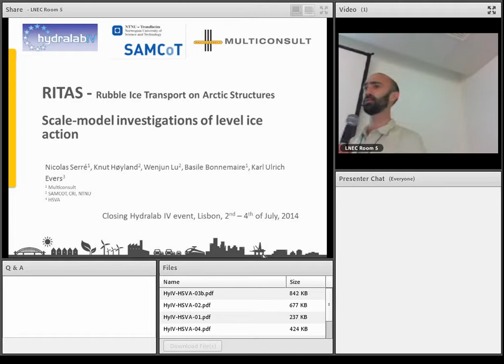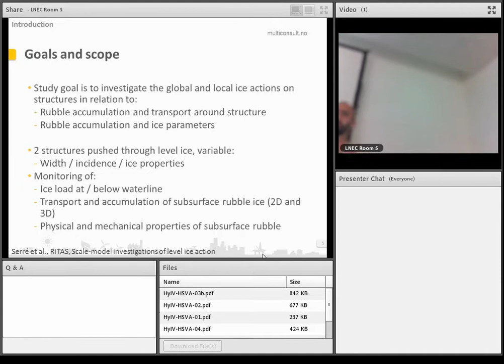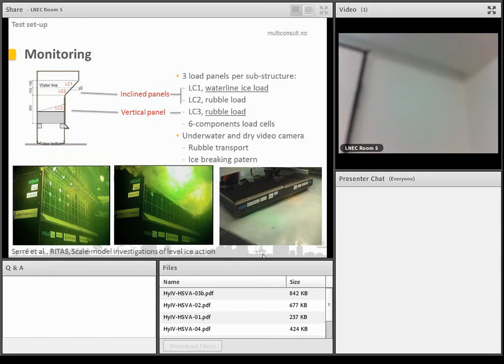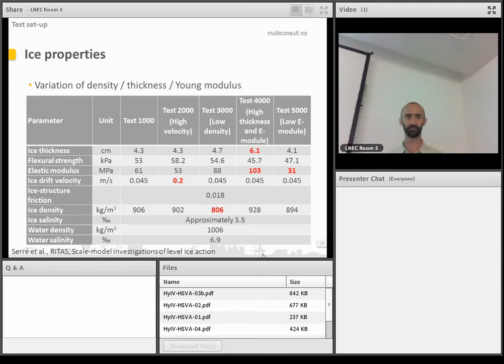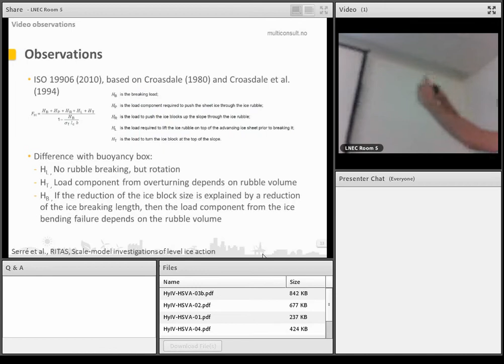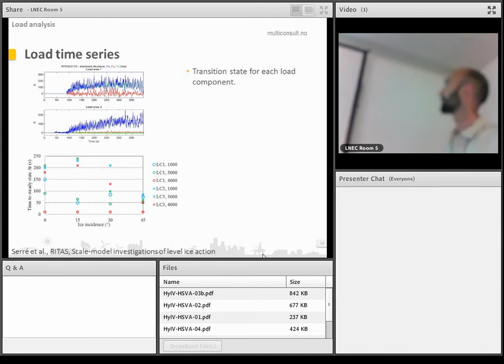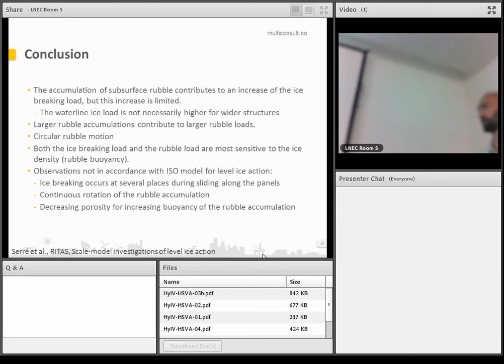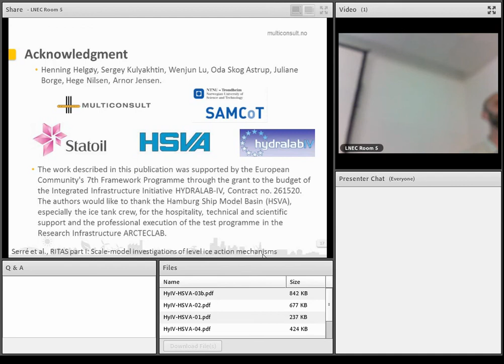RUBBLE ICE TRANSPORT ON ARCTIC OFFSHORE STRUCTURES, SCALE MODEL INVESTIGATION OF LEVEL ICE ACTION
A model scale experiment on the interaction between level ice and an arctic offshore structure with a downward bending hull was conducted in April 2012 in the large ice tank of HSVA. The experiment investigated the different mechanical processes contributing to the ice action. The interaction process was studied in a vertical strain plane (2D interaction) and in 3D. The 3D structure is inclined at the waterline and promotes a downward bending failure of the level ice. The structure front is vertically divided in three sections allowing independent measurement of the load at the waterline and the load from the accumulated ice rubble. The 2D structure, presents the same profile as the 3D structure and two-dimensionality is introduced by limiting the panel width to 1 meter with two transparent Lexan plates allowing monitoring of the ice breaking and accumulation process. A tactile sensor is installed on the ice breaking area of the structure to monitor the local waterline ice loads. During each interaction tests, the volume and buoyancy of the rubble accumulated on the structure are measured for derivation of the rubble porosity. Several parameters are varied: structure width, ice incidence, ice thickness, ice elastic modulus, ice density, ice velocity.
The present paper is a summary of the main experimental results from the RITAS interaction tests and shows that the waterline ice load is oscillating and affected by the ice rubble accumulation up to a certain ice rubble amount. A lower ice density increases the ice load due to the increased ice rubble buoyancy. For the selected aspect ratios, a doubling of the structure width increased the rubble load but not the waterline load. The rubble is subjected to a rotating motion and to a series of collapse events. Increased buoyancy forces reduce the rubble porosity.